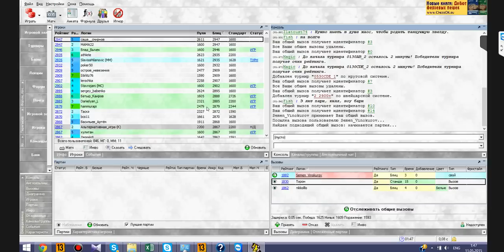Шахматный ComeBack#42. Защита Святого Георгия 1.e4 a6 2.d4 b5